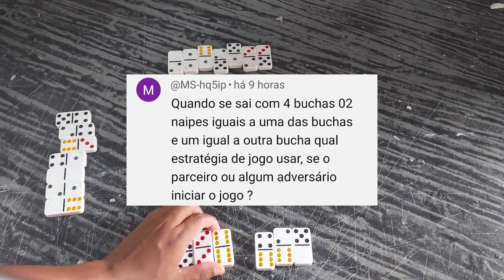06 DICAS DOMINÓ - PARTIDA COMPLETA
FALA GALERA MAIS UMA SERIE TRAZENDO PRA VOCES SOBRE DOMINÓ NO ESTILO VIDA REAL.

NESSA SERIE MOSTRO A VOCES DICA DE COMO JOGAR CONTRA SEU OPONENTE QUANDO SAI O JOGO COM 4 BUCHA E DUAS PONTAS DIFERENTES DE BOMBA E UMA PEDRA COM A BOMBA
LEMBRANDO SEMPRE DE DA DICAS DE TODAS JOGADAS.